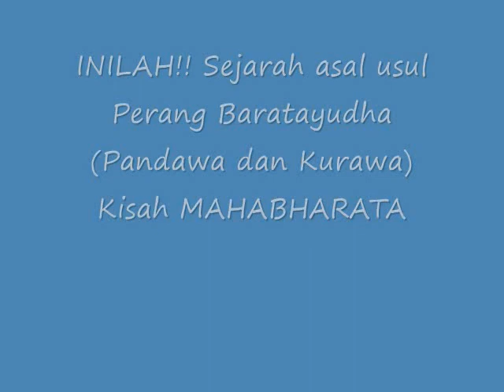INILAH!! SSejarah asal usul Perang Baratayudha (Pandawa dan Kurawa) Kisah MAHABHARATA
Sejarah asal usul Perang Baratayudha (Pandawa dan Kurawa) Kisah MAHABHARATA